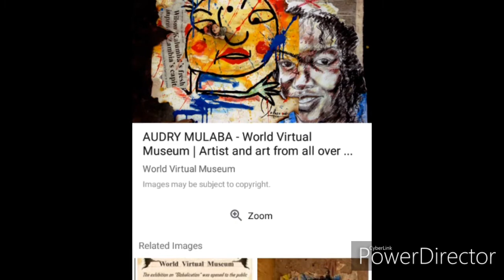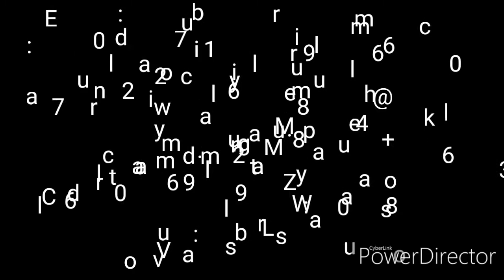The best of Audry Mulaba Paintings.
World virtual museum